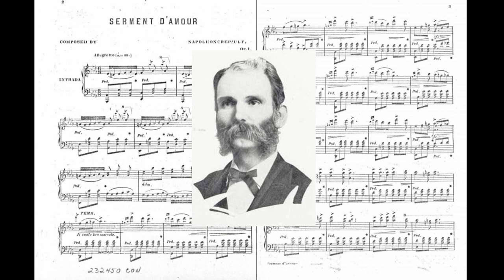Napoléon Crépault - Serment d'amour - Piano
Hommage à mon cousin Napoléon Crépault

Kamouraska, 17 décembre 1849 — Québec, 28 septembre 1906). Dès l’âge de neuf ans, manifesta le désir de se vouer à l’étude de la musique et devint élève du Collège de Sainte-Anne-de-la-Pocatière, où lui furent données ses premières leçons de solfège et de piano. A seize ans, de plus en plus résolu d’atteindre son but, vint assez régulièrement à Québec prendre des leçons d’or ­ gue et de piano d’Antoine Dessane, musicien de grande re ­ nommée à cette époque. A dix-huit ans, était devenu pianiste agréable à entendre. Montra de grandes dispositions pour la composition, mais son professeur déclinant physiquement, il dut continuer seul ses études. Quelque temps après étudia l’harmonie avec Ernest Gagnon. À vingt-deux ans, décrocha, à l’Académie de Musique de Québec, les diplômes de Lauréat pour orgue et piano. Deux ans plus tard, fut nommé organiste à Notre-Dame de Lévis. A cette occasion, donna un concert à Lévis avec le concours du Septuor Haydn et de quelques amateurs distingués de Québec. Blessé aux genoux par des chutes répétées dues à l’exercice du patin, son sport favori, il dut abandonner l’orgue et renoncer au projet qu’il caressait de ­ puis longtemps d’aller parfaire ses études en Europe. Cinq ans se passèrent sans qu’il pût marcher; durant ces longues années, composa plusieurs pièces de pia­no et de chant dont la plupart mélancoliques, s’harmonisant à l’état de santé dont il souffrait. Malgré son infirmité, en 1876 vint s'établir au faubourg Saint-Roch de Qué­bec et se livra au professorat. En 1878, prit part à des concerts donnés par Calixa La ­ vallée et Mme Dessane. En 1880, sur l’invitation du Lieutenant-Gouverneur Robitaille, donna, à Spencer Wood, un récital de piano qui lui valut une critique très enviable. En 1881, remplaça Nazaire Levasseur comme organiste à , l’église Saint-Roch, poste qu’il n’occupa que deux ans, faute de santé. Écrivit alors une Messe qu’il fit exécuter le 8 dé­ cembre 1882. Quelques semaines plus tard, une rechute le ; rendit impotent. Réalisant alors que la pratique du pédalier lui devenait nuisible, renonça définitivement à 1 orgue et concentra toute son ardeur pour l’art musical à la direction du chœur dont les membres dévoués se plaisaient à le porter sur leurs épaules. Continua ses services comme maître de chapelle pendant plusieurs années ; garda cette position après la nomination de son fils Léonce devenu organiste de la paroisse de Saint-Roch de Québec. Napoléon Crépault menait une vie plutôt obscure, mais il ne se laissa pas abattre par les épreuves; soutint son cou ­ rage en se vouant à l’enseignement et en consacrant ses loi­ sirs à la composition. À l’occasion du retour de M. le curé Bélanger de Saint- Roch produisit en grand concert une cantate sur les paroles de Pamphile Lemay, composée pour la circonstance et qui fut fort goûtée. Revenu à un état de santé moins pré­caire, du moins en apparence, sa grande énergie lui fit pro­duire des œuvres où se révélait une note de gaieté peu con ­ nue chez lui jusqu’alors, écrivit un oratorio, la Communion des Saints, à quatre parties orchestrées. Cette œuvre fut donnée à Saint-Roch en maintes circonstances et reçut du public une appréciation méritée. En 1900, composa les Voix du Soir , rêverie, paroles de l’abbé Arthur Laçasse. Le nombre de ses compositions se chiffrait alors à cent dix. En 1905, de concert avec Ernest et Gustave Gagnon et son fils Léonce, Napoléon Crépault établit à Québec une succursale du Dominion College of Music qui contribua à seconder.

Source: Dictionnaire biographique des musiciens canadiens